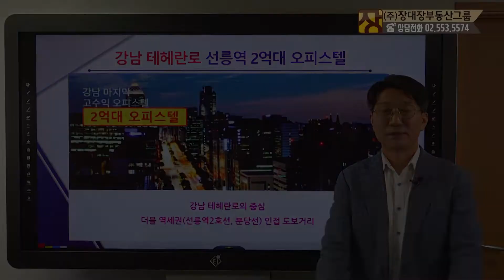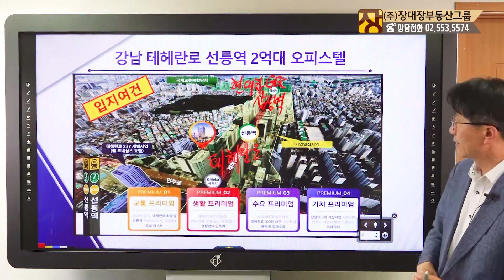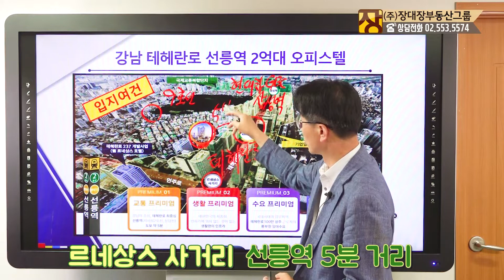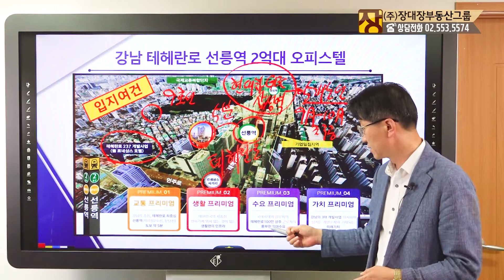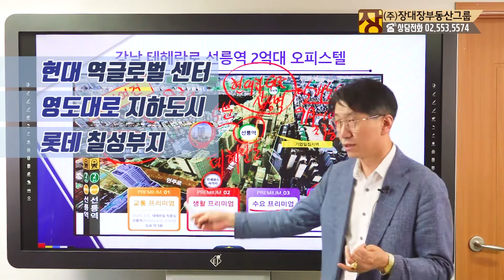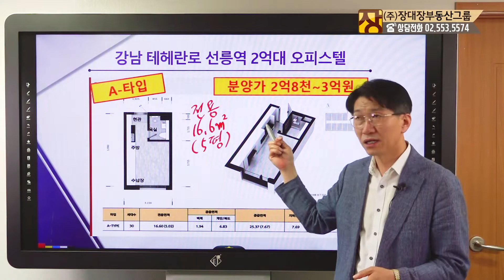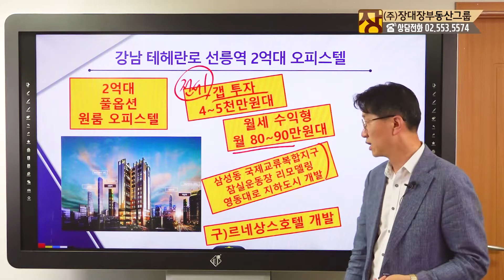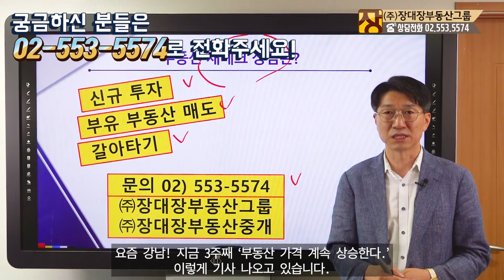[부동산계 이글아이] 대박 매물!! 강남역 테해란로 선릉역 오피스텔, 이거시 부동산투자다!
*매주 화,목요일 오후 12시~1시까지 장대장부동산그룹 장용석대표와 함께 합니다.

[TV조선] 부동산로드 이사야사
-매주 수요일 PM 11:00 본방-
*편성표*
06.26 수요일
02:15 2회(재) TV조선
23:00 3회(본) TV조선
06.27 목요일
11:20 3회(재) TV조선
14:50 1회(재) TV CHOSUN2
16:20 2회(재) TV CHOSUN2
17:50 3회(본) TV CHOSUN2
06.30 일요일
10: 50 3회(재) TV조선